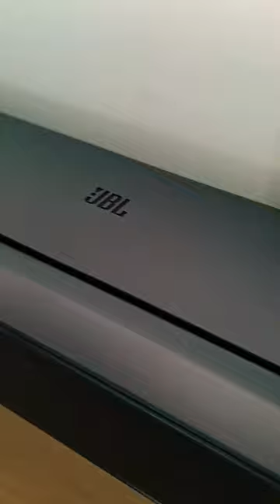🤯JBL BAR 800 VS JBL PARTYBOX 310 DESIGN COMPARISON!!SOUNDBAR..OR PARTYBOXES??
Soundbar JBL BAR 800, 5.1.2, Detachable satellites, 720W, Dolby Atmos, Wi-Fi, Airplay, HDMI eArc, Black
True Dolby Atmos surround sound

Immerse yourself in cinematic quality 3D sound. With two booming drivers, the JBL Bar 800 offers True Dolby Atmos® 3D surround sound.
Real surround sound with detachable surround speakers

Enjoy true surround sound without the hassle of extra wires and power connections. Just place the two detachable battery-powered surround speakers behind you and let yourself be engulfed by amazing sound.
Built-in Wi-Fi with AirPlay, Alexa Multi-Room Music and Chromecast built-in™

Get ready to explore. Access over 300 online music streaming services via AirPlay, Alexa MRM and Chromecast built-in™. Enjoy all your favorite audio content, internet radio and podcasts in high definition. The Wi-Fi connection also allows for automatic software updates, so you can always enjoy the latest features.

Powerful JBL Pro Sound
Around the block or across the beach, make your party heard with 240 watts of big JBL Pro Sound.
Sing, rap, strum — then turn up the bass and watch the dance floor come alive.
Light up the night
Mesmerize your crowd with a dazzling, dynamic light show that dances to the beat. With subtle
pulsing and powerful strobing effects, there's a setting for every vibe.
Keep the party going*
Go from the opening act till way past sunrise with 18 hours of music-blasting battery life. Want to
party longer? Just plug the JBL PartyBox 310 into an outlet and dance the weekend away.
Take it anywhere. Party everywhere!
Who says only clubs have big sound? With a telescopic handle and built-in smooth-glide wheels,
you can take the party from your patio to the park — and everywhere in between.
Make a splash
Take it from a backyard dance party to a poolside bash. Crafted with IPX4 splashproof protection,
the JBL PartyBox 310 keeps the music going — rain or shine.
Get loud. REALLY loud.
Connect compatible speakers wirelessly via TWS (True Wireless Stereo using Bluetooth connection up
to 2 party speakers) or wired via one Aux output to another.
Sound effects get the party started
Have even more fun with party sound effects that are impossible to ignore. Choose an air-horn,
applause — even a "boo" — to get your guests cheering and laughing along.
DJ in the dark
The party doesn't stop when the sun goes down. The control panel on JBL PartyBox 310 has
convenient built-in backlighting that activates in the dark. You'll be able to keep the tunes going,
with no need for a flashlight.

🔊Welcome to the OFFICIAL Stereo Specs Channel!🔊
🙏If you appreciate my work,please help me with a LIKE and a SHARE!🙏
🔊Complete audio systems, portable speakers, soundbars, home cinemas, and much more🔥

🔊Bine ați venit la canalul OFICIAL Stereo Specs! 🔊
🔊Pentru mai mult conținut ABONATI-VA si bifati notificarile! 🏆
🙏Dacă apreciați munca mea, vă rog să mă ajutați cu un LIKE și un SHARE! 🙏
🔊Sisteme audio complete,boxe portabile,soundbaruri,home cinema-uri,si multe altele🔥